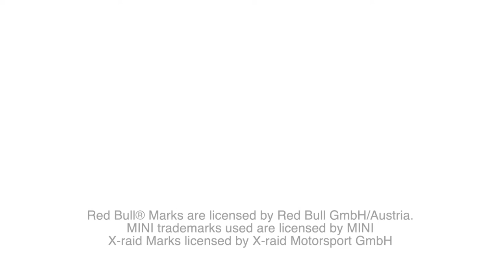30045- Happy People RC RED BULL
Der HP RC RedBull Mini John Cooper, im Maßstab 1:16 verfügt über eine 2,4 GHz Technologie sowie volle Fahr- und Lenkfunktion. Das Fahrzeug ist ca. 30 cm groß und verfügt sowohl vorne als auch hinten über eine Federung.